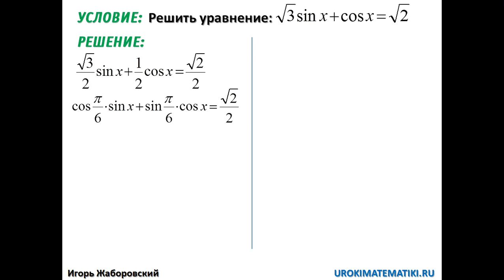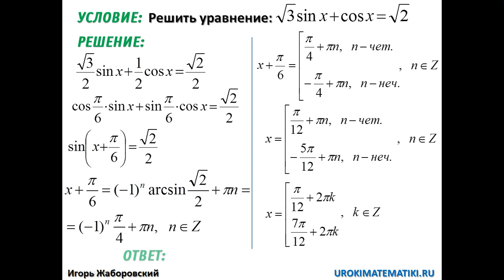Задания C1. Задача 2 | Математика ЕГЭ #21 | Инфоурок